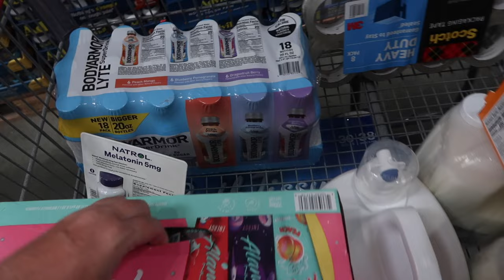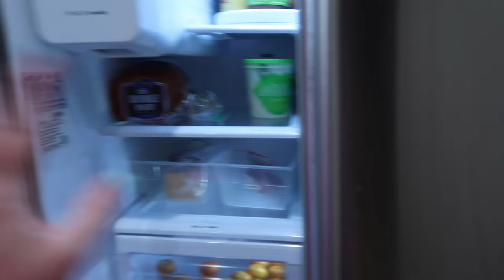WE HAVE AN EGG LAYING HEN! | GETTING OUR FIRST TWO EGGS FROM OUR HEN | SPEND THE DAY WITH US 2024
AMAZON FAVORITES:

TRAVEL BACKPACK & Cubes:

Travel Compressions Bags:

LUG TRAVEL BAG:

MICROFIBER BEACH (TRAVEL) TOWELS:

GoPro HERO9 BLACK CAMERA:

Canon PowerShot G7X Mark II Digital Camera:

Monitor Stand Riser Desk Organizer:

Bookshelf for Desktop Storage:

ART MARKER SET:

CURRENT PHONE CASE:

FETCH APP -2000 BONUS points w/ REFFERAL CODE:
5KKJA